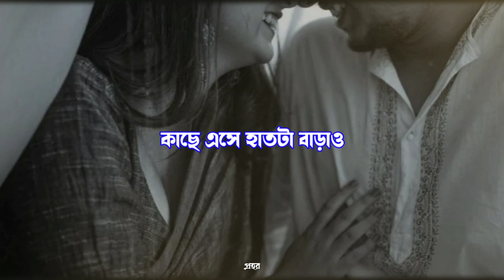Kon Kheyale - Habib Wahid ft Atiya Anisha | @Prohor 🎧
Reverb Music for you'r Relax Mind ♫ Mix to drive, study and chill 🌃
This is a Lofi/Cover of "Kon Kheyale "
Originally Composed by Habib Wahid
Video Created by Habib Wahid
Song Credits 🍁
Song Name - Kon Kheyale
Singer - Habib Wahid ft Atiya Anisha
Lyrics - Amita Karmoker
Music Label - Habib Wahid